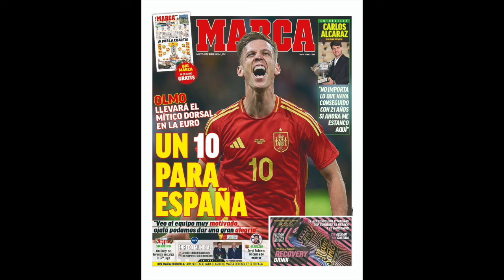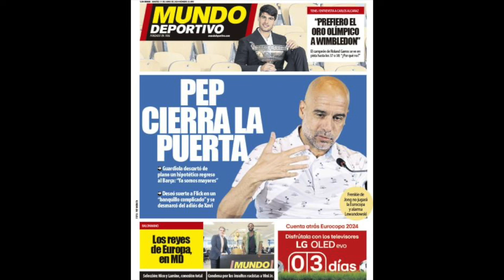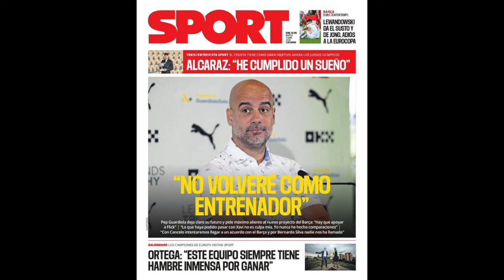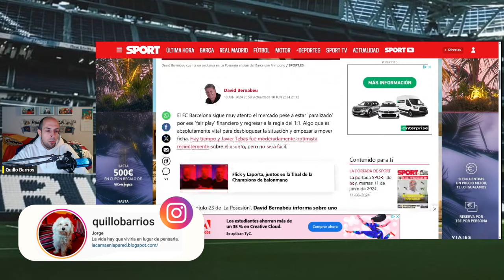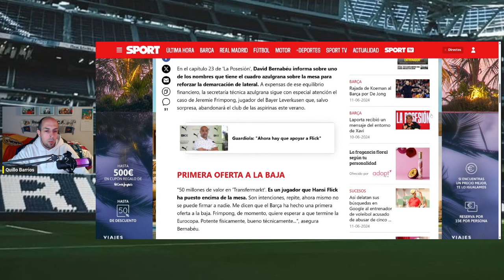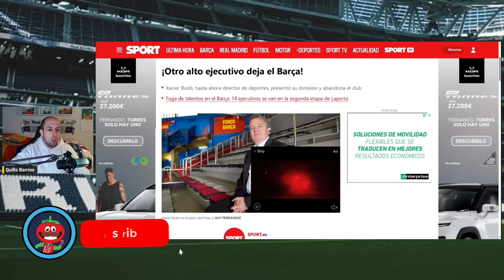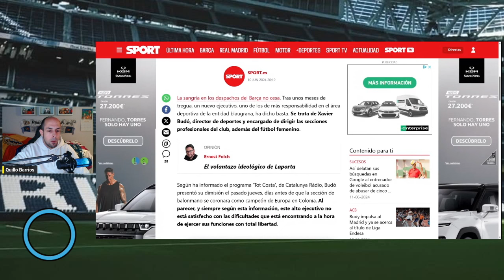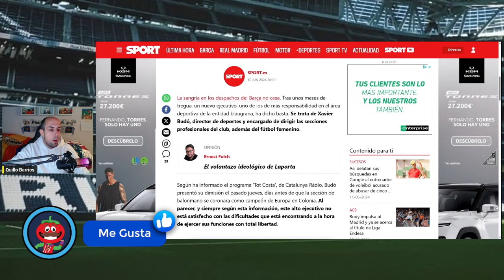VARAPALO PARA JOAN LAPORTA: DIMITE OTRO DIRECTIVO | ¿FRIMPONG AL BARÇA? | REAL MADRID IRÁ AL MUNDIAL